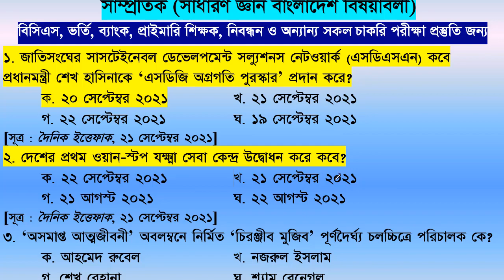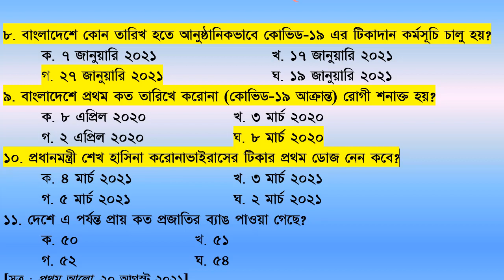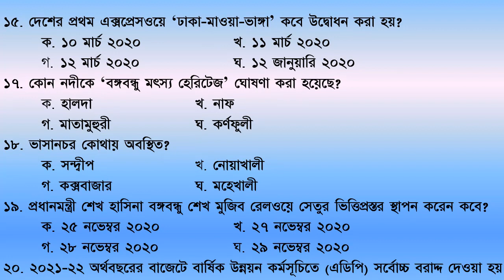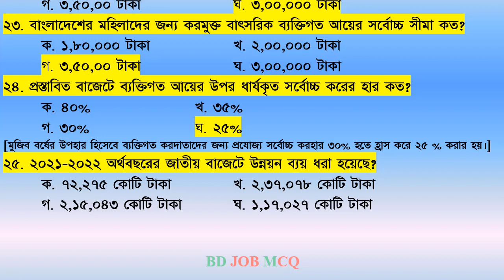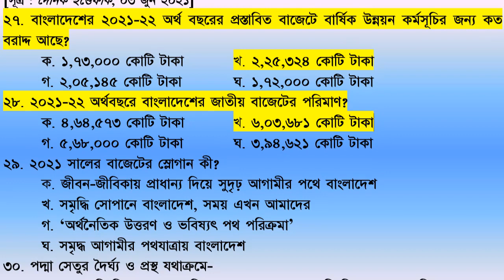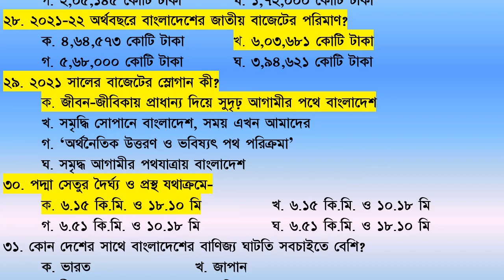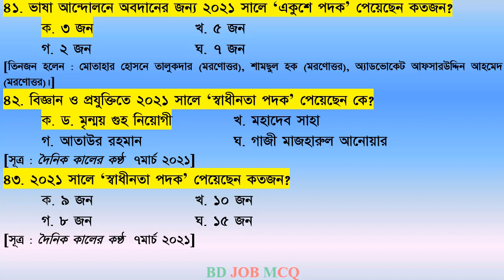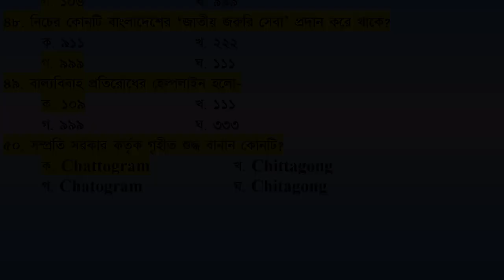সাম্প্রতিক সাধারণ জ্ঞান বাংলাদেশ বিষয়াবলি ২০২১ General knowledge Bangladesh affairs 50th mcq part 28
সাম্প্রতিক সাধারণ জ্ঞান বাংলাদেশ বিষয়াবলি | recent General knowledge Bangladesh affairs for BCS, Primary, NTRCA and others all job exam preparation. 50th mcq part 28
১. জাতিসংঘের সাসটেইনেবল ডেভেলপমেন্ট সল্যুশনস নেটওয়ার্ক (এসডিএসএন) কবে প্রধানমন্ত্রী শেখ হাসিনাকে ‘এসডিজি অগ্রগতি পুরস্কার’ প্রদান করে?
উত্তর : ২০ সেপ্টেম্বর ২০২১
২. দেশের প্রথম ওয়ান-স্টপ যক্ষ্মা সেবা কেন্দ্র উদ্বোধন করে কবে?
উত্তর : ২১ সেপ্টেম্বর ২০২১
৩. ‘অসমাপ্ত আত্মজীবনী’ অবলম্বনে নির্মিত ‘চিরঞ্জীব মুজিব’ পূর্ণদৈর্ঘ্য চলচ্চিত্রে পরিচালক কে?
উত্তর : নজরুল ইসলাম
৪. প্রধানমন্ত্রী শেখ হাসিনা দৃষ্টিপ্রতিবন্ধীদের জন্য জাতির জনক বঙ্গবন্ধু শেখ মুজিবুর রহমানের লেখা ‘অসমাপ্ত আত্মজীবনী’-এর ব্রেইল সংস্করণের মোড়ক উন্মোচন করেন কবে?
উত্তর : ৭ অক্টোবর ২০২০
৫. সম্প্রতি কোন ভাষায় অনূদিত বঙ্গবন্ধুর ‘অসমাপ্ত আত্মজীবনী’ মোড়ক উন্মোচন করা হয়?
উত্তর : কোরিয়ান
৬. টিকা কেনার জন্য ২০২১-২২ অর্থ বছরের বাজেটে কত টাকা বরাদ্দ রাখা হয়েছে?
উত্তর : ১৪,২০০ কোটি টাকা
৭. বঙ্গবন্ধু শেখ মুজিবুর রহমানের ভাস্কর্য ‘দ্য স্ট্যাচু অব স্পিচ অ্যান্ড ফ্রিডম’ কোথায় অবস্থিত
উত্তর : ঝিনাইদহ
৮. বাংলাদেশে কোন তারিখ হতে আনুষ্ঠানিকভাবে কোভিড-১৯ এর টিকাদান কর্মসূচি চালু হয়?
উত্তর : ২৭ জানুয়ারি ২০২১
৯. বাংলাদেশে প্রথম কত তারিখে করোনা (কোভিড-১৯ আক্রান্ত) রোগী শনাক্ত হয়?
উত্তর : ৮ মার্চ ২০২০
১০. প্রধানমন্ত্রী শেখ হাসিনা করোনাভাইরাসের টিকার প্রথম ডোজ নেন কবে?
উত্তর : ৪ মার্চ ২০২১
১১. দেশে এ পর্যন্ত প্রায় কত প্রজাতির ব্যাঙ পাওয়া গেছে?
উত্তর : ৫১
১২. ২০২১ সালে প্রধানমন্ত্রী শেখ হাসিনা জাতির পিতা বঙ্গবন্ধু শেখ মুজিবুর রহমানের ওপর লেখা কোন দুইটি বই প্রকাশীত হয়?
উত্তর : ‘শেখ মুজিব আমার পিতা’, ‘জয় বাংলা’
১৩. বঙ্গবন্ধুর প্রকাশিত সর্বশেষ বইয়ের নাম কী?
উত্তর : আমার দেখা নয়াচীন
১৪. বাংলাদেশে করোনাভাইরাসে আক্রান্ত হয়ে প্রথম মৃত্যু হয় কবে?
উত্তর : ১৮ মার্চ
১৫. জাতিসংঘের টেকসই উন্নয়ন সমাধান নেটওয়ার্ক (এসডিএসএন) কর্তৃক প্রকাশিত বিশ্বের সুখী দেশের তালিকায় বাংলাদেশের অবস্থান কততম?
উত্তর : ৬৮তম
১৫. দেশের প্রথম এক্সপ্রেসওয়ে ‘ঢাকা-মাওয়া-ভাঙ্গা’ কবে উদ্বোধন করা হয়?
উত্তর : ১২ মার্চ ২০২০
১৭. কোন নদীকে ‘বঙ্গবন্ধু মৎস্য হেরিটেজ’ ঘোষণা করা হয়েছে?
উত্তর : হালদা
১৮. ভাসানচর কোথায় অবস্থিত?
উত্তর : নোয়াখালী
১৯. প্রধানমন্ত্রী শেখ হাসিনা বঙ্গবন্ধু শেখ মুজিব রেলওয়ে সেতুর ভিত্তিপ্রস্তর স্থাপন করেন কবে?
উত্তর : ২৯ নভেম্বর ২০২০
২০. ২০২১-২২ অর্থবছরের বাজেটে বার্ষিক উন্নয়ন কর্মসূচিতে (এডিপি) সর্বোচ্চ বরাদ্দ দেওয়া হয় কোন খাতে?
উত্তর : পরিবহন ও যোগাযোগ খাতে
২১. বাংলাদেশের ২০২১-২২ অর্থ বছরের বাজেটে জিডিপির প্রক্ষেপিত প্রবৃদ্ধির হার কত?
উত্তর : ৭.২ শতাংশ
২২. ২০২১-২২ অর্থবছরে বাংলাদেশের ব্যক্তিশ্রেণির করদাতাদের করমুক্ত আয়সীমা-
উত্তর : ৩,০০,০০০ টাকা
২৩. বাংলাদেশের মহিলাদের জন্য করমুক্ত বাৎসরিক ব্যক্তিগত আয়ের সর্বোচ্চ সীমা কত?
উত্তর : ৩,৫০,০০ টাকা
২৪. প্রস্তাবিত বাজেটে ব্যক্তিগত আয়ের উপর ধার্যকৃত সর্বোচ্চ করের হার কত?
উত্তর : ২৫%
২৫. ২০২১-২০২২ অর্থবছরের জাতীয় বাজেটে উন্নয়ন ব্যয় ধরা হয়েছে?
উত্তর : ২,৩৭,০৭৮ কোটি টাকা
২৬. বাংলাদেশের ২০২১-২২ সালের বাজেটে শিক্ষা খাতে কত টাকা বরাদ্দ করা হয়েছে?
উত্তর : ৭১,৯৫৩ কোটি টাকা
২৭. বাংলাদেশের ২০২১-২২ অর্থ বছরের প্রস্তাবিত বাজেটে বার্ষিক উন্নয়ন কর্মসূচির জন্য কত বরাদ্দ আছে?
উত্তর : ২,২৫,৩২৪ কোটি টাকা
২৮. ২০২১-২২ অর্থবছরে বাংলাদেশের জাতীয় বাজেটের পরিমাণ?
উত্তর : ৬,০৩,৬৮১ কোটি টাকা
২৯. ২০২১ সালের বাজেটের স্লোগান কী?
উত্তর : জীবন-জীবিকায় প্রাধান্য দিয়ে সুদৃঢ় আগামীর পথে বাংলাদেশ
৩০. পদ্মা সেতুর দৈর্ঘ্য ও প্রস্থ যথাক্রমে-
উত্তর : ৬.১৫ কি.মি. ও ১৮.১০ মি
৩১. কোন দেশের সাথে বাংলাদেশের বাণিজ্য ঘাটতি সবচাইতে বেশি?
উত্তর : চীন
৩২. বাংলাদেশ কোভিড-১৯ টিকা কার্যক্রম কোন তারিখে আনুষ্ঠানিকভাবে উদ্বোধন করা হয়?
৩৩. বর্তমানে দেশে তফসিলিভুক্ত ব্যাংক কতটি?
উত্তর : ৬১টি
৩৪. দেশের সর্বশেষ মেডিকেল কলেজ কোনটি?
উত্তর : বঙ্গবন্ধু মেডিকেল কলেজ
উত্তর : ড. এম এ ওয়াজেদ মিয়া মেডিকেল কলেজ
৩৫. বঙ্গবন্ধু মেডিকেল কলেজ হাসপাতাল কোথায় অবস্থিত
উত্তর : সুনামগঞ্জ
৩৬. বাংলাদেশ ফুটবল ফেডারেশন (বাফুফে) এর বর্তমান সভাপতি কে?
উত্তর : কাজী সালাউদ্দিন
৩৭. বাংলাদেশের দ্রুততম মানব (২০২১) কে?
উত্তর : ইসমাইল হোসেন
৩৮. বাংলাদেশের দ্রুতম মানবী (২০২১) কে?
উত্তর : শিরিন আক্তার
৩৯. টেস্ট ক্রিকেটে বাংলাদেশের দ্রুততম সেঞ্চুরিয়ান বোলা কে?
উত্তর : মেহেদি হাসান মিরাজ
৪০. ২০২০ সালে স্বাধীনতার পুরস্কার লাভ করেন কতজন?
উত্তর : ৯ জন
৪১. ভাষা আন্দোলনে অবদানের জন্য ২০২১ সালে ‘একুশে পদক’ পেয়েছেন কতজন?
উত্তর : ৩ জন
৪২. বিজ্ঞান ও প্রযুক্তিতে ২০২১ সালে ‘স্বাধীনতা পদক’ পেয়েছেন কে?
উত্তর : ড. মৃন্ময় গুহ নিয়োগী
৪৩. ২০২১ সালে ‘স্বাধীনতা পদক’ পেয়েছেন কতজন?
উত্তর : ৯ জন
৪৪. নিচের কোন প্রতিষ্ঠানটি স্বাধীনতা পদক ২০২১ পেয়েছে?
উত্তর : বাংলাদেশ কৃষি গবেষণা কাউন্সিল
৪৫. বাংলাদেশে সম্প্রতি আঘাত হানা ঘূর্ণিঝড়ের নাম-
উত্তর : আম্পান
৪৬. ১৬২৬৩ নাম্বারে কল করলে যে সেবা পাওয়া যায়?
উত্তর : স্বাস্থ্য সেবা
৪৭. দুর্নীতি দমন কমিশনের হটলাইন নাম্বার কত?
উত্তর : ১০৬
৪৮. নিচের কোনটি বাংলাদেশের ‘জাতীয় জরুরি সেবা’ প্রদান করে থাকে?
উত্তর : ৯৯৯
৪৯. বাল্যবিবাহ প্রতিরোধের হেল্পলাইন হলো-
উত্তর : ১০৯
৫০. সম্প্রতি সরকার কর্তৃক গৃহীত শুদ্ধ বানান কোনটি?
উত্তর : Chattogram